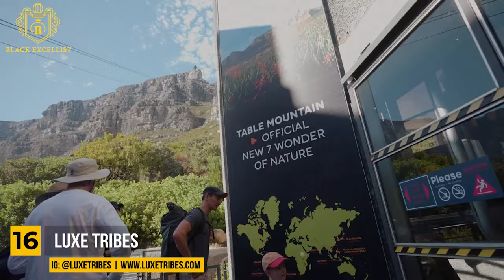20 Black Owned Travel Groups to Adventure the World